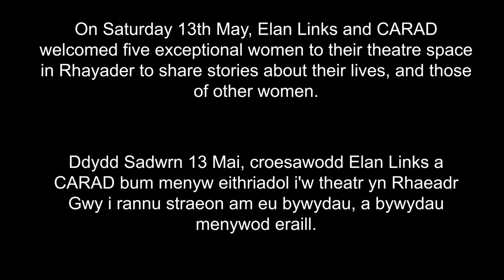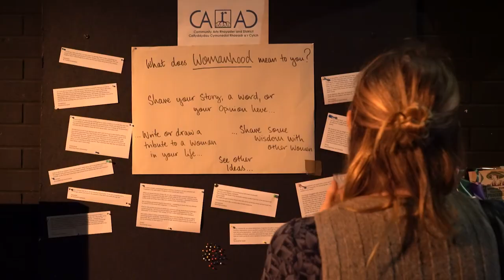Ordinary Lives, Extraordinary Women - International Women's Day 2023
Discover and Celebrate the Lives of Local Women, Past & Present!
Meltem Arikan | Jay Griffiths | Christine Watkins | Kate Green | Kate Hart

Meltem Arikan was interviewed about her incredible life as a Turkish-Welsh autistic feminist writer in exile,

Jay Griffiths shared a piece paying homage to two incredible teenage girls in the climate justice movement and a goddess who is made up of both the past and the future,

Christine Watkins told stories of rivers and the land they flow through and over and under, and all who flow with them, including the activist and wild swimmer Angela Jones,

Kate Green sang songs that made us all laugh, and another one that made us all cry, and mixed them with words that made us all think,

And Kate Hart introduced us to Emmeline Lewis-Lloyd, back in Rhayader for one night only and very keen to tell us of her travels and exploits up mountains and over seas, a hundred years ago…

Massive thanks to the Events team of Rosie Slay (Elan Links) and Aster Woods (CARAD) for organising the event, Jimmy Tutti and Little Welsh Kitchen for keeping us fed, watered and perhaps a little tipsy, Peter Cox and Harry who rigged and mixed the sound and lighting program, Tim for filming and taking pictures, and everyone else who came, enjoyed, shared and celebrated.